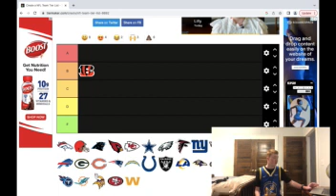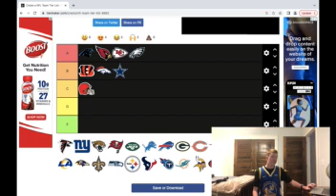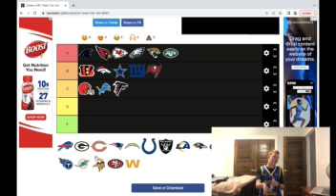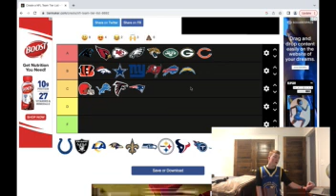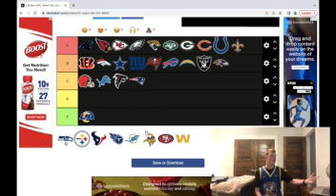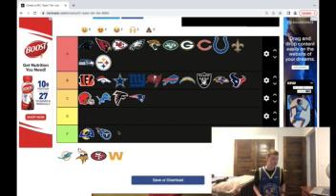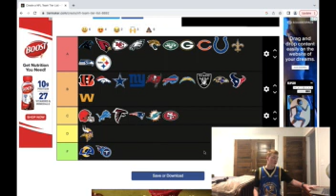MY NFL DRAFT GRADES!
What’s up guys! In todays video,  I will be giving NFL Teams their draft grades as well as talking about some points! Also sorry for the blury camera! Will be back to normal soon!